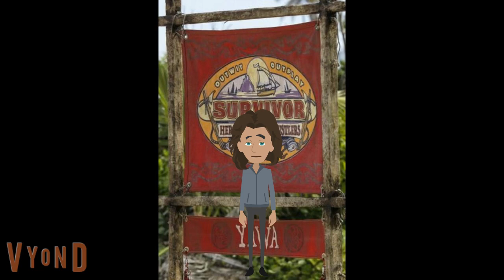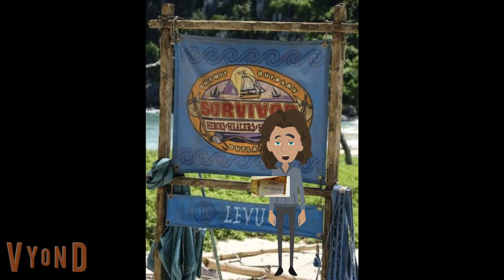GS6 Episode 4 The Game Changes Again